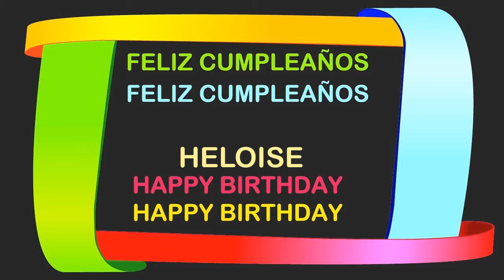Heloise Birthday Postcards & Postales